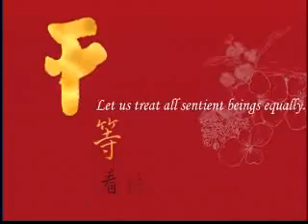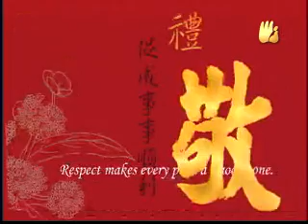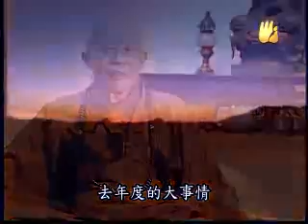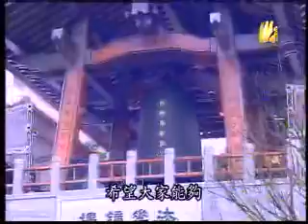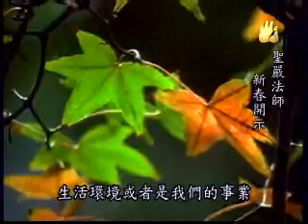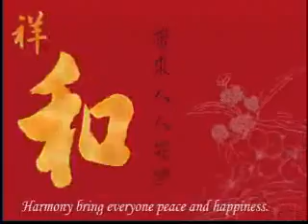2007和敬平安 聖嚴法師的祝福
【聖嚴法師祝福】和敬平安大願力
恭喜大家新年好，今年是中華民國九十六年，公元2007年。每年過年的時候，我都會向大家恭喜、向大家拜年，祝福大家新年快樂，新年如意，新年自在。